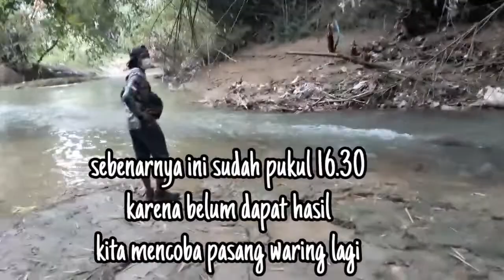mencari ikan wader disungai sampai larut malam,waring terbawa arus,sedih lor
bon cu dan tim regul darat pasang waring didaerah kepuh baru bojonegoro lur, dalam pencarian kali ini kita kurang beruntung lur.hulu sungai banjir,aliran sungai jadi deras sampai sampai patokan waring patah.dan sedihnya lagi hasilnya juga tidak seberapa banyak.
namun begitu kita tetap brsyukur,simak vidio kita dalam mencari ikan ya lur...